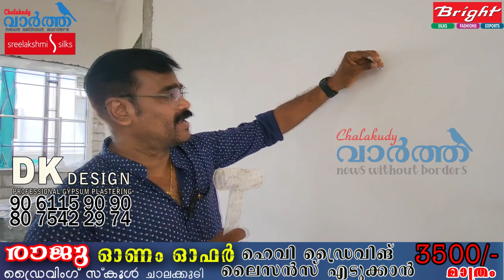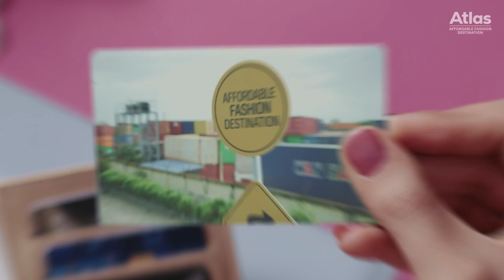തേയ്ക്കാണയെങ്കിൽ ഇങ്ങനെ തേയ്ക്കണം. ഒന്നാംതരം തേപ്പ്! !!